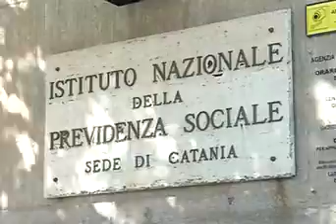BRACCIANTI E FORESTALI ELISA x264